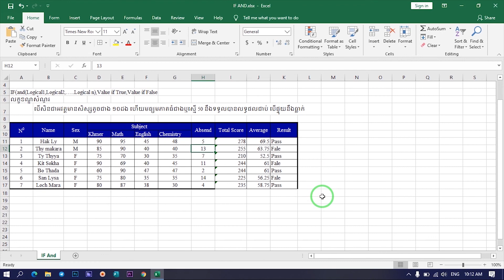ការប្រើប្រាស់រូបមន្ត IF AND in Excel 2019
in video how to use if and function in Excel  2019